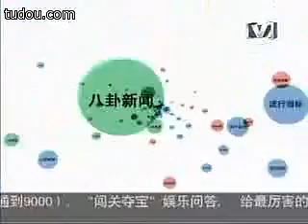【大张伟】2004.06.27录制_歌友会【Channel[V]】松下手机面对面：《我是你的罗密欧》(《破灭,刚刚好, MISS U,我是你的罗密欧,爱你是错,梦经记,静止》8.12播出)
本频道将按照视频的实际拍摄/制作的时间顺序上传。
如您掌握了有关每条视频的更准确信息或者更清晰/更完整的版本，欢迎交流。

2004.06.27录制_歌友会【Channel[V]】松下手机面对面：《我是你的罗密欧》北京首唱歌友会(《破灭,刚刚好, MISS U,我是你的罗密欧,爱你是错,梦经记,静止》中国戏曲学院,8.12播出)【主持】洋洋,晓峰